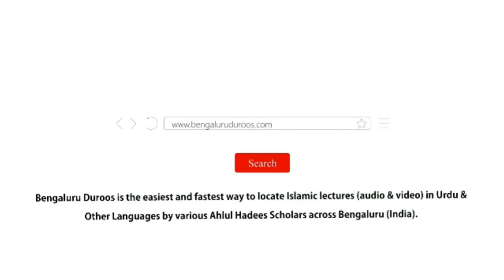Jumu'ah Khutbah | Musalman Ki Do Halatein by Shaykh Hafiz Abdul Haseeb Madani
Jumuah Khutbah held on 8th Nov 2024 by Shaykh Hafiz Abdul Haseeb Umari Madani @ Jumu'ah Masjid, Hoskote

Topic: Musalman Ki Do Halatein

٠٠٠٠٠٠٠٠٠٠٠٠٠٠٠٠٠٠٠٠٠٠٠٠٠٠٠٠٠٠٠٠٠٠٠٠٠٠٠٠